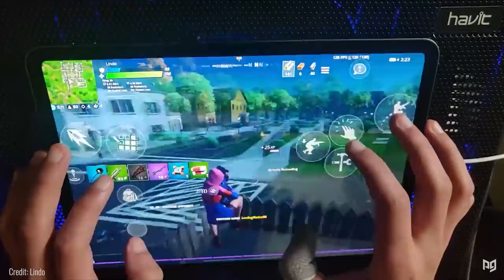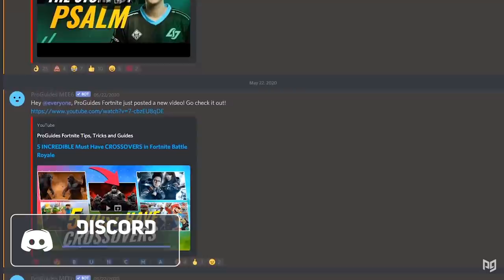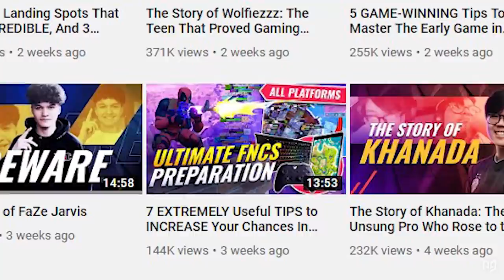A Complete Guide to DOMINATION on Mobile & Switch - Fortnite Tips & Tricks